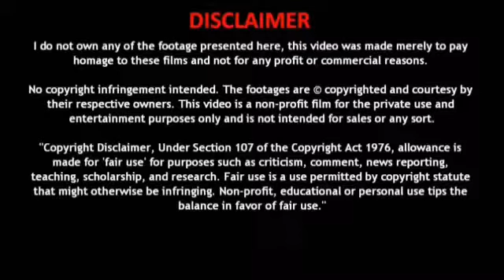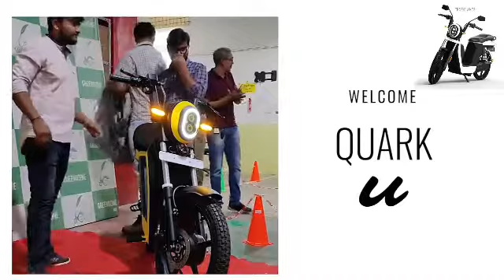குவார்க் யூ Quark U Indias First Electric Moped from Greendzine Technologies | எலக்ட்ரிக் ஊர்திகள்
வணக்கம் நண்பர்களே,
 பின்வருவனற்றை பற்றி உங்களுக்கு தெரிவிப்போம் !!!
 மின்சார வாகனங்கள்
 மின்சார கார்கள்
 மின்சார பைக்குகள்
 மின்சார ஸ்கூட்டர்கள்
 மின்சார ஆட்டோக்கள்
 மின்சார பஸ்கள்
 மின்சார லாரிகள்
 மின்சார ட்ராக்டர்ஸ்
 Hi friends,
 We will update you about below items,
 Electric vehicles
 Electric cars
 Electric bikes
 Electric Scooters
 Electric Auto
 Electric Buses
 Electric Trucks
 Electric Tractors